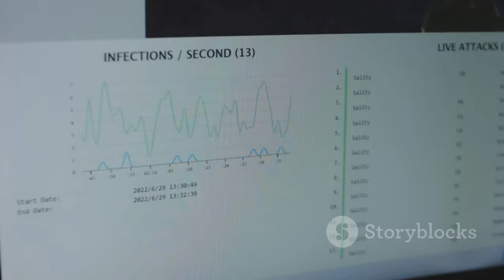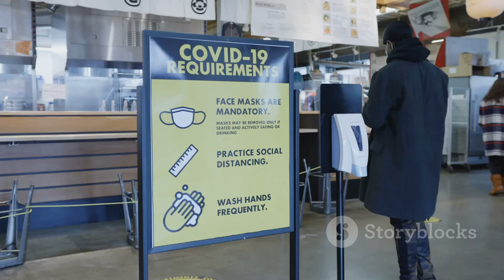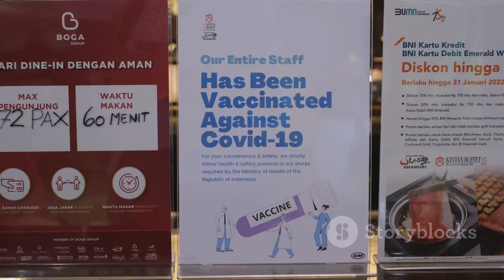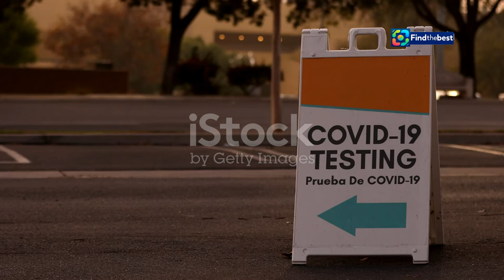🦠 New XEC Covid Variant: What You Need to Know!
OUTLINE:
00:00:00 The Emergence of the XEC Variant
00:02:15 Global Spread and Concerns
00:04:13 Vaccine Effectiveness and Boosters
00:05:12 Understanding XEC Symptoms
00:06:05 Comparing XEC to Previous Variants
00:07:05 The Challenge of Tracking XEC
00:08:50 Continued Vigilance and Monitoring
00:09:40 Vaccination Campaigns and Public Health
00:10:29 Protecting Yourself and Your Community

In this video, we discuss the emerging **GB-New_XEC_Covid_variant** that is starting to spread across the globe 🌍. Identified in Germany earlier this year, cases of the XEC variant have now reached countries including the UK, US, and Denmark.

- The latest updates on the XEC variant and its mutations 🦠
- Expert insights on the potential impact this variant could have this autumn 🍂
- Symptoms associated with XEC and how they compare to previous Covid variants 🤒
- Information on the NHS booster vaccine for those eligible 🏥
- What to expect as the vaccination drive kicks off this October! 📅

📊 According to experts, while XEC shows a slight transmission advantage, existing vaccines should still provide substantial protection against severe illness.

👩‍⚕️ **Who is eligible for the NHS booster shot?**
- Adults aged 65 and over
- Those living in care homes
- Individuals in clinical risk groups aged over six months
- Front-line NHS and care workers

📣 Stay informed and prepared as we navigate through these changes together!